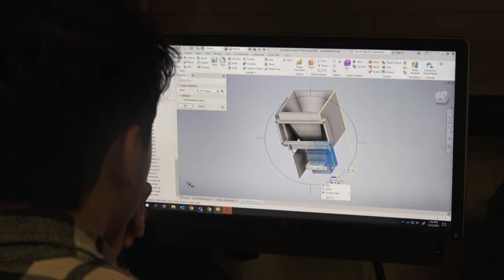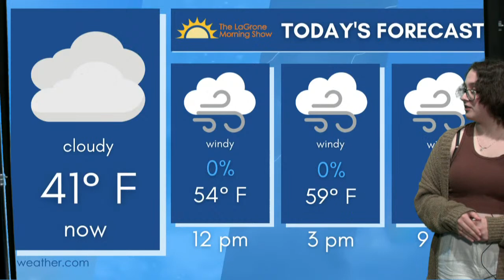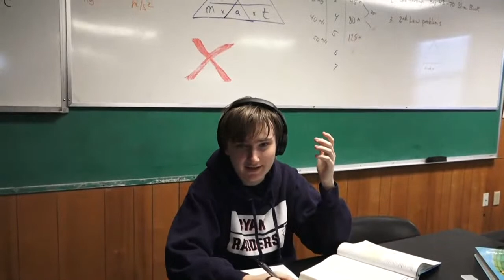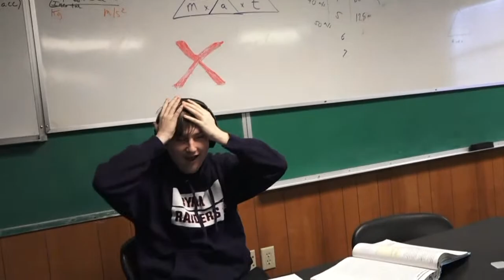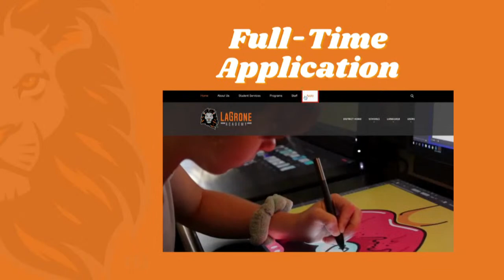The LaGrone Morning Show - Monday, March 20, 2023